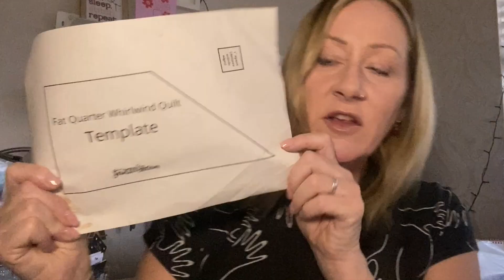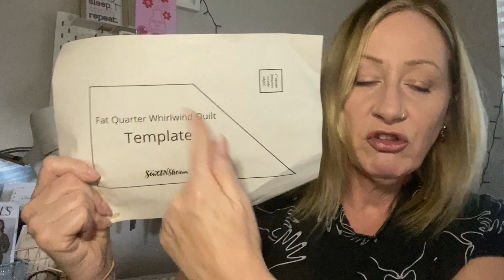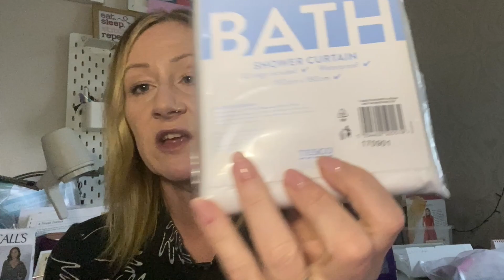A Gift To November | My Ideas, Inspiration and Plans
This fabulous challenge runs for the whole of November and is hosted by

Please check out Adam and Alison's channels for all the challenge details including prizes and sponsors and head over to instagram to see everyones works in progress, just use agifttonovemberwip and if you're taking part show your final projects on 30th November using agifttonovember, or if you want to enter but don't want to share on Instagram you can send your entry by direct message on instagram to Adam or Alison to still be entered into the challenge, good luck and I can't wait to see everyones ideas and projects! xx

1st for fabrics snowman jersey
Sadly no longer in stock